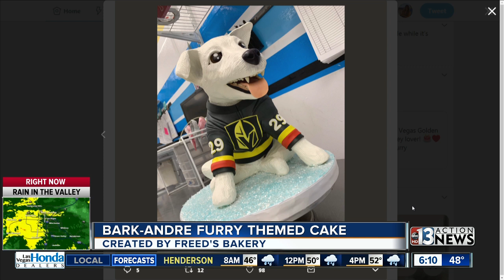Las Vegas bakery makes Bark Andre Furry cake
At 7 p.m. the Knights take on the Toronto Maple Leafs inside T-Mobile Arena.   In the meantime, talk on social media this morning is focused on Bark Andre Furry! The Jack Russell terrier has been made into a cake by Freed's Bakery.